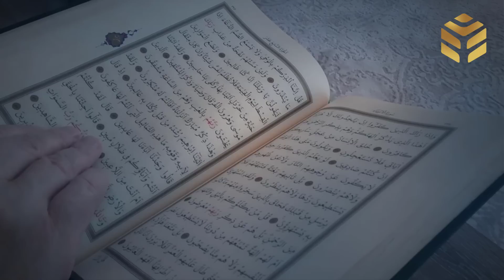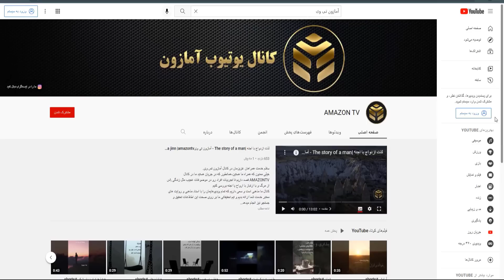میت چند روز در قبر بازخواست می شود؟ آیا در قبر زنده میشویم؟ زمان چگونه بر ما میگذرد و چه میبینیم؟!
میت چند روز در قبرش بازخواست می شود؟ زمان چگونه بر آن می گذرد؟ و در داخل قبر چه می بیند؟______________________________________________________